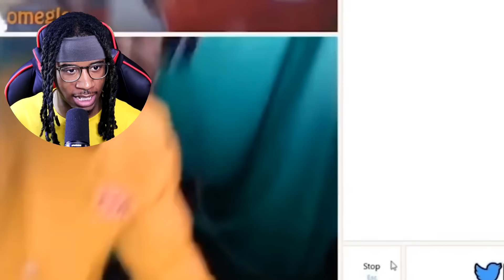From SHAKE to this… IShowSpeed - Ronaldo [SEWEY] (Official Music Video) | REACTION!!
I almost started throwing it back to this ngl...

🕇🌐☆TrueGawd☆🌐🕇
★ Original Video -
COMMENT YOUR FAVORITE PART OF THIS VIDEO! :)

Thumbnail by: Twitter.com/sidyzq